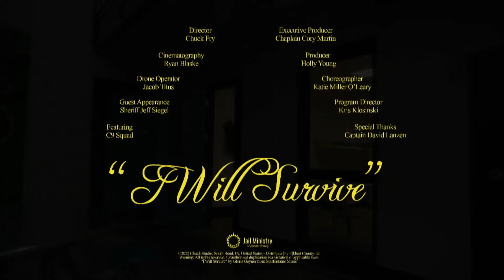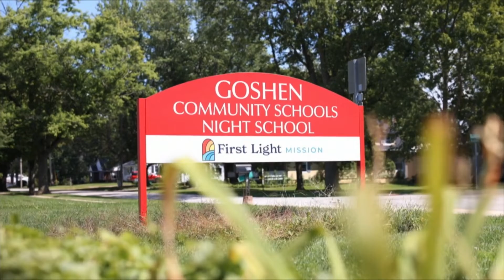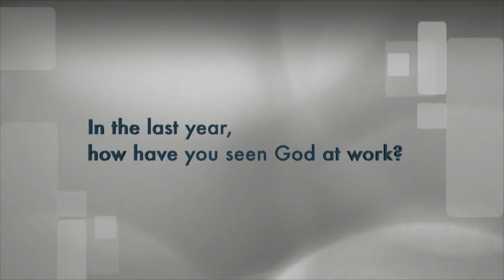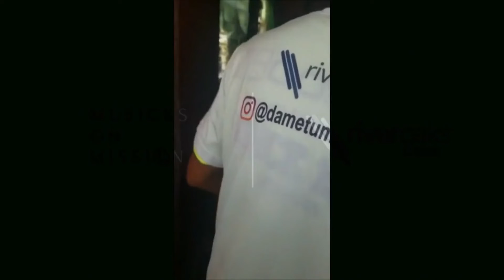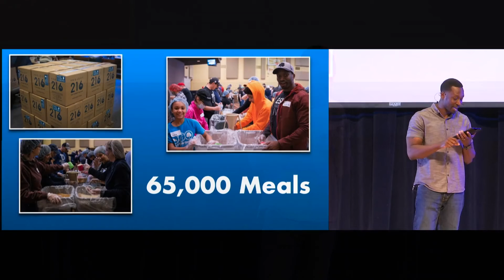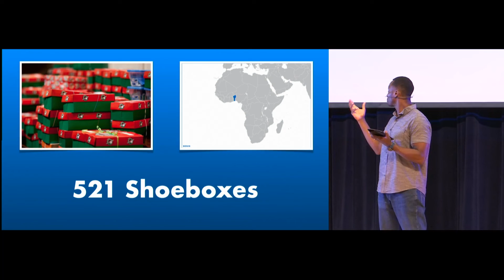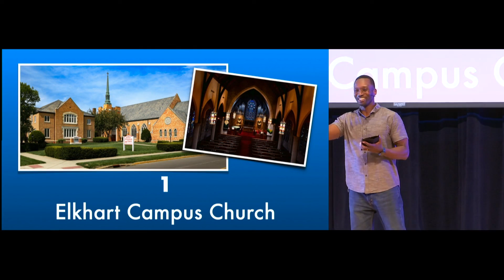Labor Day Celebration Sunday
Labor Day Celebration